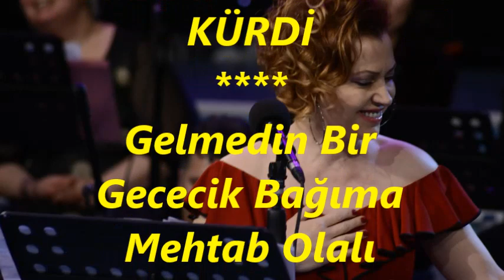Meliha HANDAN YAZICI-Gelmedin Bir Gececik Bağıma Mehtâb Olalı (MUHAYYER KÜRDİ)R.G.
SOLİST:
*MELİHA HANDAN YAZICI*
VİDEOYU YAPAN
*RECEP GAYRETLİ*
GÜFTE:
BESTE: İSMAİL HAKKI NEBİLOĞLU
USUL: MÜSEMMEN
MAKAM: MUHAYYER KÜRDİ
Gelmedin Bir Gececik Bağıma Mehtab Olalı
Gözlerim Yadın İle Sevdiğim Bi-Hab Olalı
Hangi Mihraba Bakıp Secdeye Varsam Bilemem
Kaşların Başkasının Aşkına Mihrab Olalı.